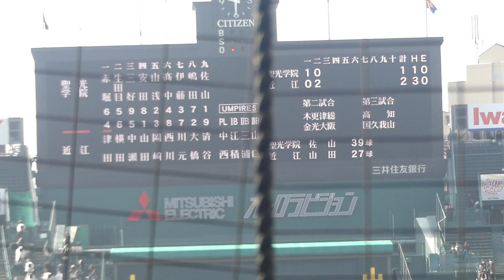近江高校 清谷大輔 逆転タイムリーツーベース(聖光学院戦/第94回選抜高校野球大会)